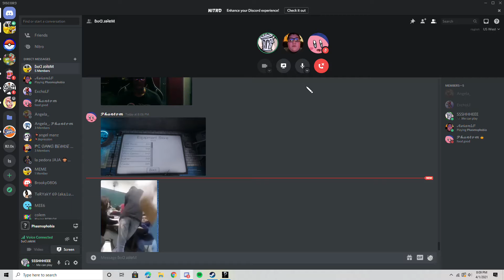Phasmophobia professional gameplay flawless ghost hunting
SSSHHHEEE first video a like would be very appreciated thank you for clicking and have a nice day